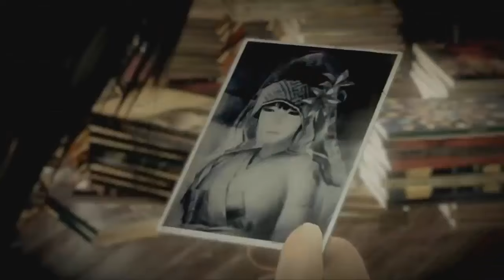零～濡鴉ノ巫女 - Zero: Nuregarasu no Miko ( Vietsub) Chap 03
Fatal Frame 5 Vietsub
Wii U
Phụ đề tiếng việt
零～濡鴉ノ巫女 - Zero: Nuregarasu no Miko

Yuuri Kozukata là một cô gái làm tại một cửa hàng đồ cổ có khả năng nhìn được các linh hồn, hoặc cô có thể biết được câu chuyện đã từng diễn ra trong quá khứ chỉ bằng cách chạm vào đối phương. Trong một lần, một cô gái có tên Fuyuhi Himino đã đến tìm chủ cửa hàng là Hisoka Kurosawa để nhờ giúp đỡ đi tìm cô bạn thân Haruka Momose

Các bạn Subcrie để ủng hộ mình nhan :D